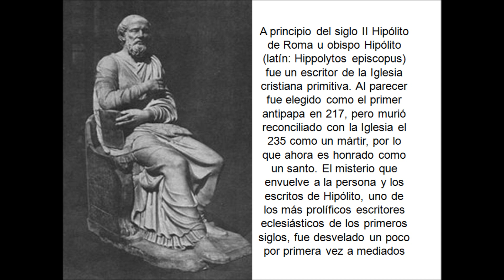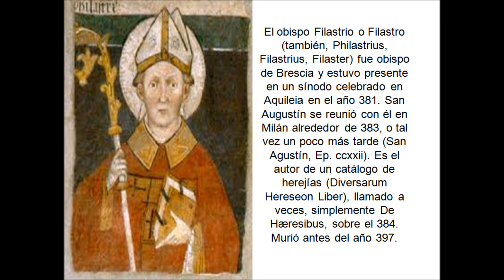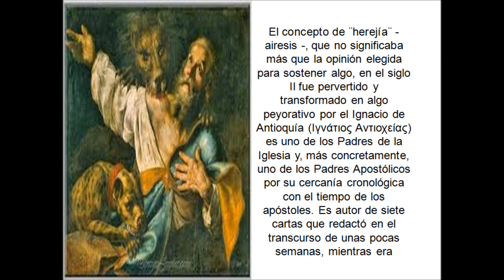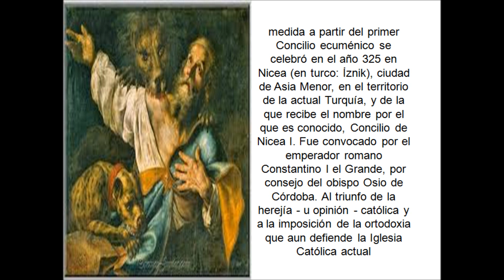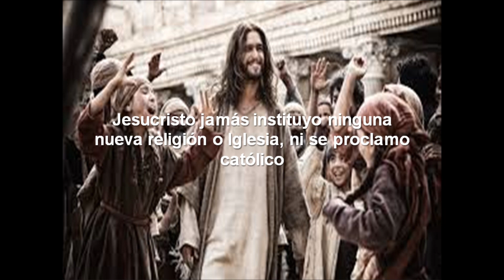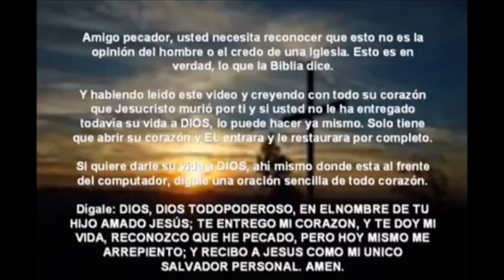La Iglesia Católica Manipuló Los Evangelios